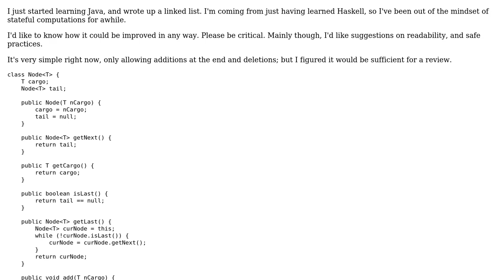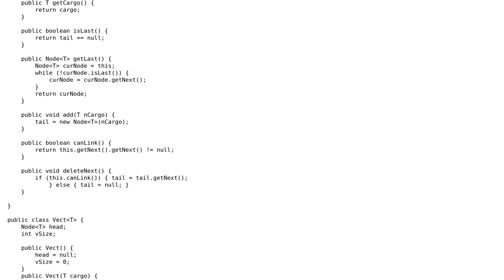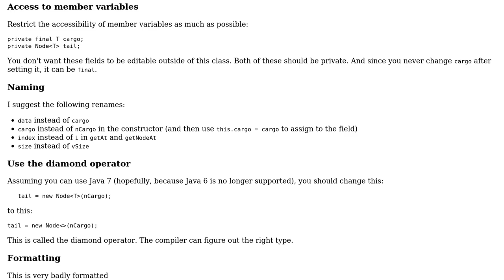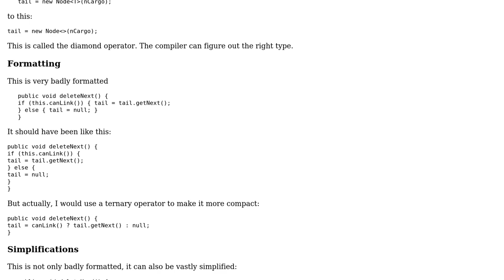Code Review: First Linked List in Java (2 Solutions!!)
Code Review: First Linked List in Java

With thanks & praise to God, and with thanks to the many people who have made this project possible! | Content (except music & images) licensed under CC BY-SA | Music | Images & others | With thanks to user Vogel612 user janos user Jamal user Carcigenicate and the Stack Exchange Network Trademarks are property of their respective owners. You are responsible for your own actions.